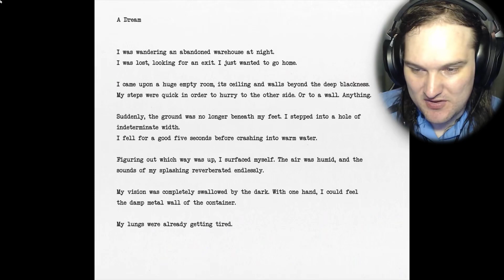Doki Doki Literature Club Plus - Act 2 Natsuki Route #1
Welcome to act 2 of the game, where we focus only on Natsuki, the cute manga loving girl!

*notice*
since I am purely playing a set route and not a normal playthrough, I will be skipping all the dialogue and scenes already viewed so we can focus purely on the route itself.

Meet the Literature Club!
Sayori – Sayori, your childhood friend, begins your story by recruiting you to the Literature Club! As a daydreamer full of positive energy, Sayori’s greatest passion is to deliver happiness to others.
Natsuki – Natsuki tries to act tough, but her cuteness can make it hard to take her too seriously! She might be willing to warm up to good listeners who can respect her love for cute things.
Yuri – Yuri, the quiet bookworm, reserves her passionate side for those who can more deeply understand her enigmatic mind.
Monika – Monika, the superstar President of the Literature Club, will keep you on track for a perfect ending. Monika is always there to give you a guiding hand, both in literature and in love!

Timestamps:
0:00 - Welcome!
0:06 - Gltiches incoming!
0:19 - A secret poem
126 - Poem for Natsuki
1:37 - Being with Natsuki
8:00 - Sharing with Natsuki!
10:19 - Sharing with Yuri!
10:36 - Sharing with Monika!